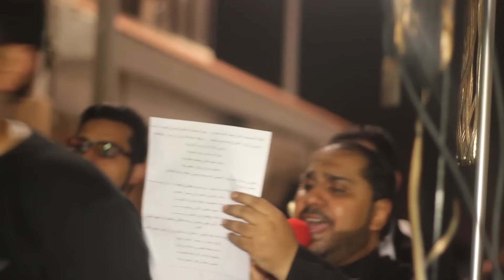الرادود مفيد الشويكي - وفاة الامام الحسن ع 1437